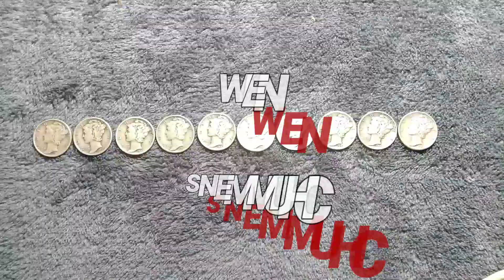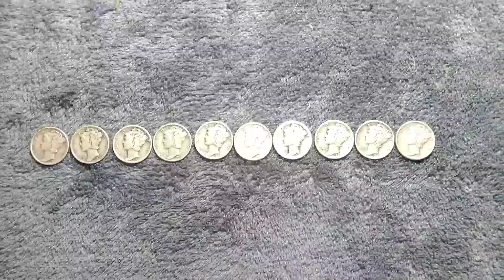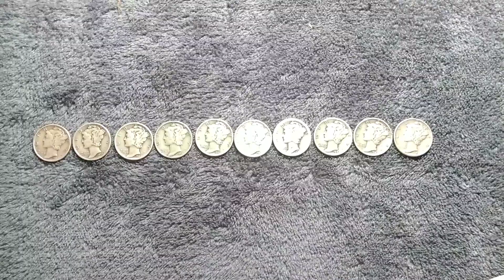New Chummens 400 GAW - Shout Out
“[ Freedom Stacker ] is a participant in the Amazon Services LLC Associates Program, an affiliate advertising program designed to provide a means for sites to earn advertising fees by advertising and linking to [ Amazon.com ].”

[ Equipment Filming ]

GoPro 7 White
ZTE Blade X Max

[Stacking Needs]

This section will grow as my stack does...

Dime tubes
Quarter tubes
ASE tube
1 Oz coin\round flip

[ Wish List ]

[ Acorn Investment App ]
With its round up feature,This App allows you to save money without hardly noticing that it is happening. If you use this link to start saving, they will know I sent you and we will both have $5 added to both our accounts for Free!